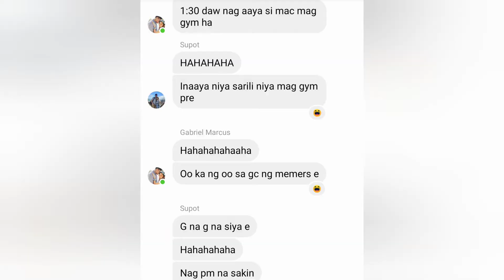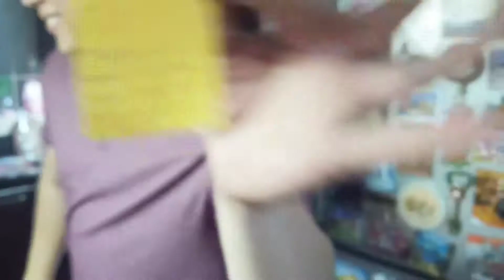Episode 2 - Cabbage Party